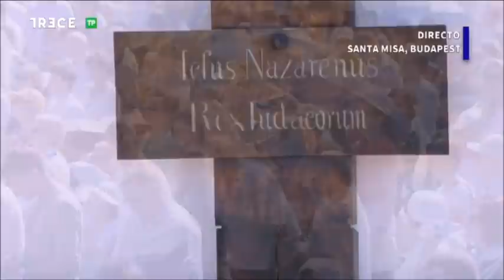Papa Francisco – Santa Misa de Clausura del 52º Congreso Eucarístico en Budapest, 12-9-2021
12 de septiembre de 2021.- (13 TV / Vatican News / Camino Católico)   El Papa Francisco ha clausurado este domingo 12 de septiembre el Congreso Eucarístico Internacional con una Misa multitudinaria que ha celebrado en la Plaza de los Héroes de Budapest, Hungría. En su homilía, pronunciada ante al menos 100.000 fieles que han asistido a la celebración, el Papa ha recordado que el camino cristiano no es una búsqueda del éxito, es “ir adelante por la vida con su misma confianza, la de ser hijos amados de Dios”.  Además ha subrayado que “la Eucaristía está ante nosotros para recordarnos quién es Dios, mostrándonoslo como Pan partido, como Amor crucificado y entregado”. Antes de impartir la bendición final ha rezado el Ángelus. En el video de 13 TV  se visualiza y escucha toda la celebración de la Santa Misa.